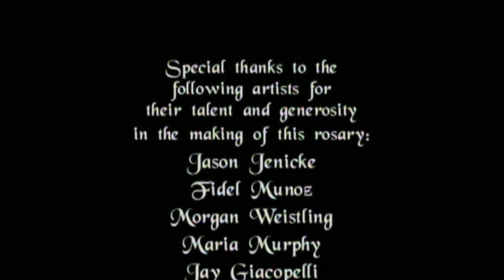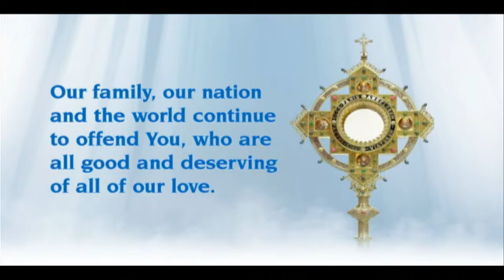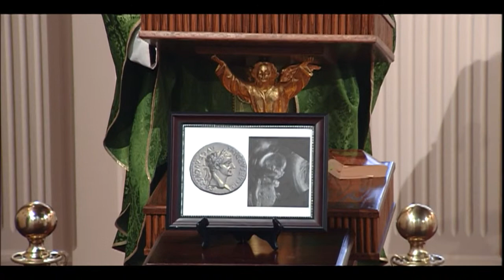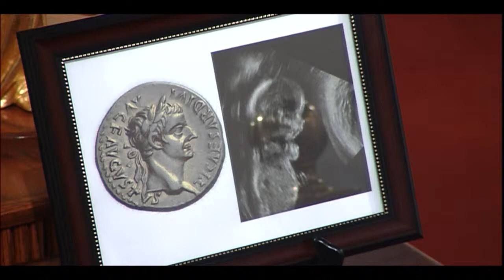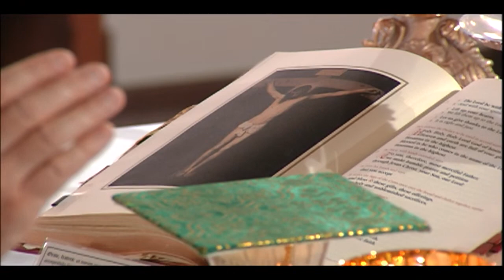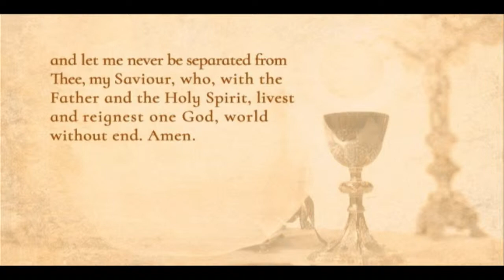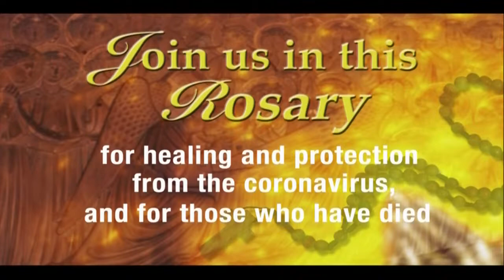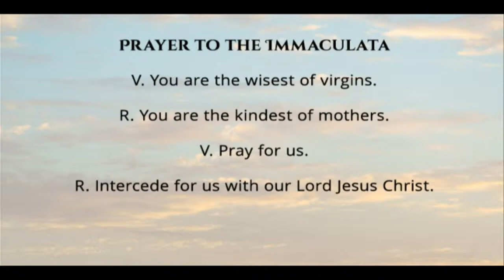Holy Mass begins at 8 a.m. ET - followed by the Holy Rosary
Right now on EWTN: Holy Mass and Rosary on Sunday, October 18 (also fast of St. Luke).

Join us after Mass for the Holy Rosary and special prayers for the elections in the United States with the Franciscan Missionaries of the Eternal Word.

Tell us where you're watching from, and include your intentions for Holy Mass.

Spend time with Our Lord in Eucharistic Adoration, weekdays from 9:30 a.m. – 5:30 pm ET